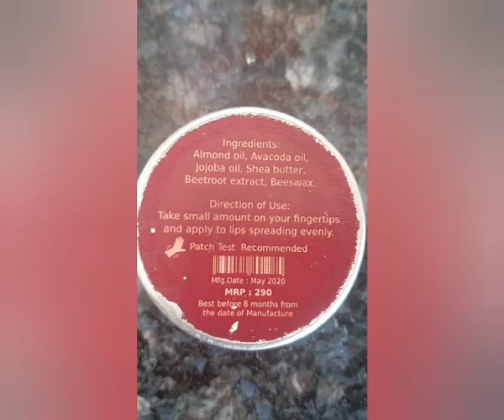How to get rid of Dark DRY AND PIGMENTED LIPS in just 1 Week|Get Soft Lips with Natural Product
Hi guys,Today video is Review of Degya Prodouct
Beetroot Lip Balm|It Works on dark Lips and also remove the pigmetation|
Lips turn into Light Pink Colour||If you Contuine 1month then give you the Best Result||